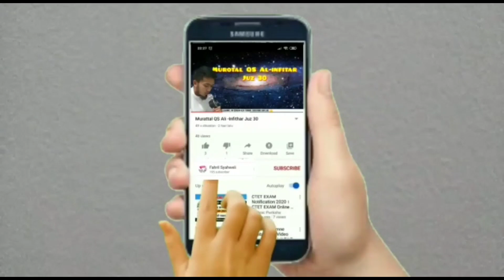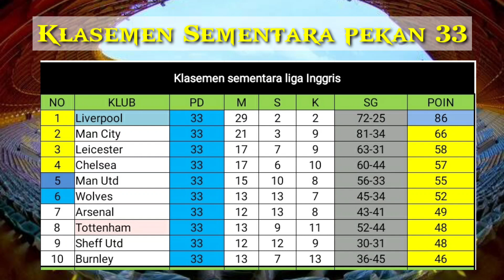Hasil liga Inggris tadi malam : Tottenham vs Everton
Next match : Arsenal vs Leicester